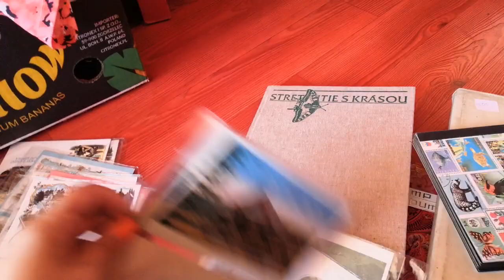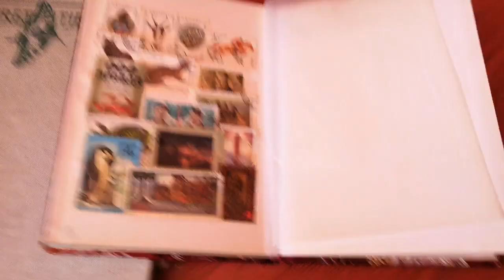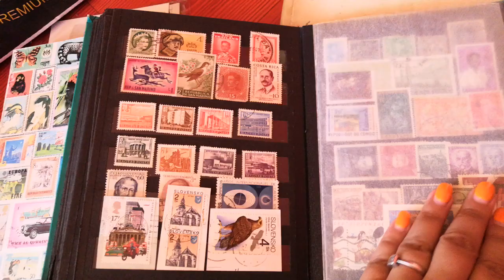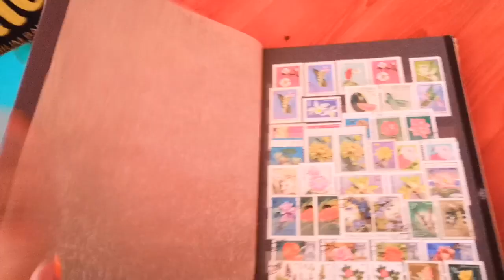alba plus bonusy celek 1550 kc